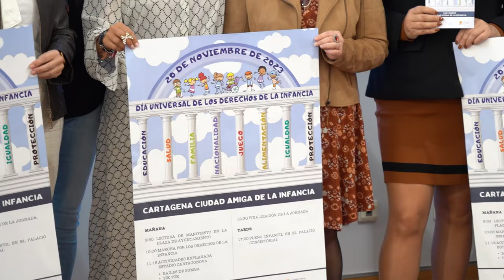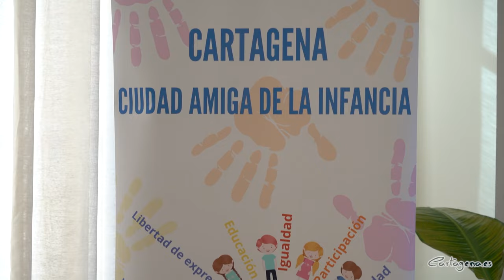Cartagena celebra el Día Universal de los Derechos de la Infancia con más de treinta actividades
Con motivo del Día Universal de los Derechos de la Infancia, que se celebra el 20 de noviembre, la concejalía de Servicios Sociales ha organizado una semana de actividades, del 13 al 19 de noviembre, junto a otras concejalías y entidades municipales. El programa incluye talleres, charlas, actividades deportivas, manualidades y obras de teatro, con los derechos de la infancia como eje central, concluirán con la celebración del Pleno Municipal Infantil.

La concejal de Política Social, Igualdad y Familia, Cristina Mora, ha sido la encargada de presentar la programación, este viernes 10 de noviembre, en una rueda de prensa a la que han asistido representantes de las concejalías de Servicios Sociales e Igualdad, además de varias entidades como Apanda, Murcia Acoge, Proyecto Abraham y el IES Mediterráneo.

El objetivo de estas jornadas no es otro que el de “asegurar el bienestar de la población infantil y de los adolescentes de nuestro municipio, fomentando la incorporación de su vida a la ciudad, avanzando en sus opiniones y en sus intereses”, ha expresado la edil. Para ello se van a llevar a cabo cerca de treinta charlas y talleres que sirvan para dotar a los jóvenes de las herramientas y el conocimiento necesarios para vivir una infancia y adolescencia dignas.

La semana de actividades concluirá con la celebración del Día Universal de los Derechos de la Infancia, el lunes 20 de noviembre, dónde más de 1.500 niños procedentes de los 26 centros educativos de municipio se reunirán en la Plaza del Ayuntamiento. Tras la lectura del manifiesto se realizará una marcha hasta el estadio Cartagonova, acompañada de animación y música. El objetivo de esta jornada es “que a los niños no se les prive del principal derecho que tienen, y es el derecho de ser niños”, ha afirmado Mora.

La jornada concluirá a las 17:00 horas con la celebración del Pleno Municipal Infantil. La edil ha destacado el trabajo del Consejo Municipal de Infancia y Adolescencia, el principal órgano de representación de los niños y adolescentes del municipio. Formado por trece jóvenes, de entre 9 y 17 años, que han trabajan durante todo el año para llevar a este acto propuestas importantes sobre educación, diversidad y colectivos vulnerables.

Mora también ha destacado el trabajo que se lleva realizando durante todo el año en la elaboración del II Plan Municipal de Infancia y Adolescencia, 23-27, con el que se ha realizado “un diagnóstico actualizado que refleja la realidad tanto de la infancia como de la adolescencia”.